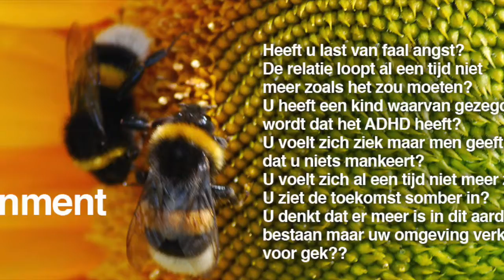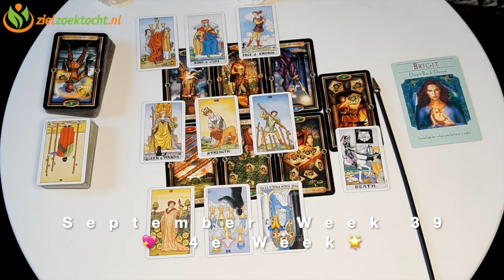WEEGSCHAAL Week Tarot Kaartlegging 💝 WEEK 39 🙏 Wekelijkse Horoscoop September 21 t:m 27🌟